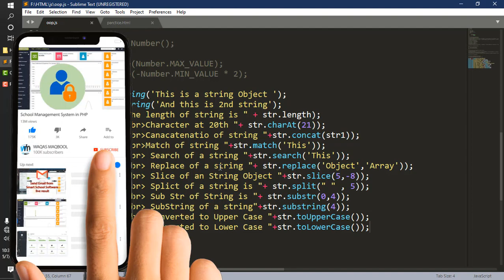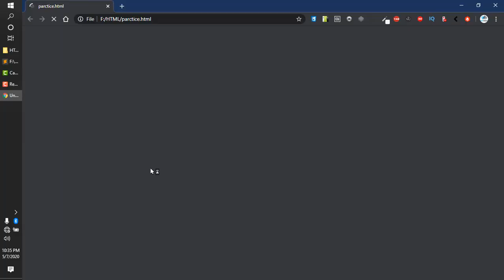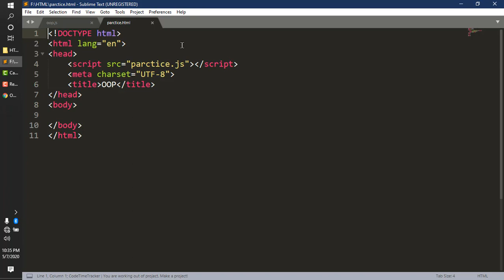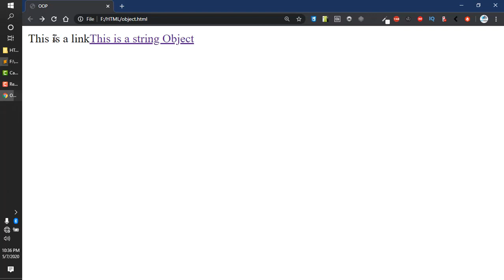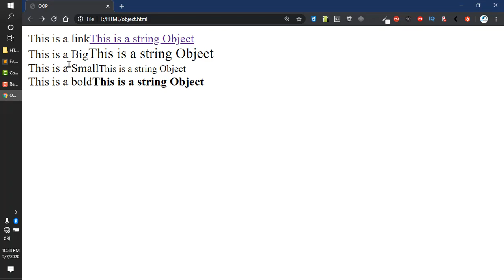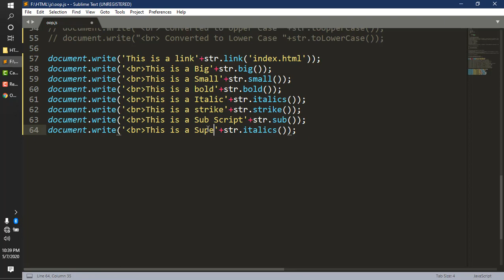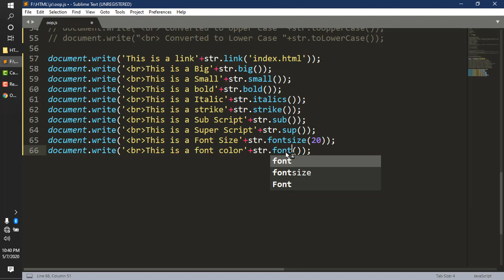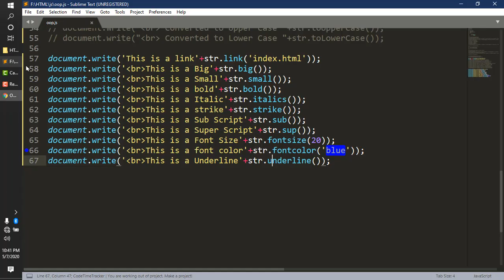Styling the String Object in JavaScript Urdu Hindi Tutorials part 16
Follow me
Object oriented programming in javascript